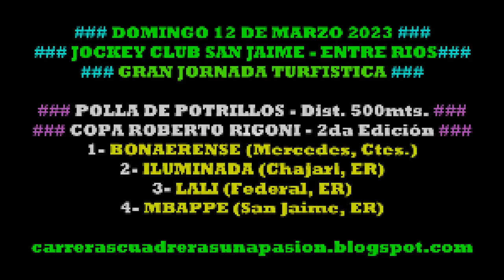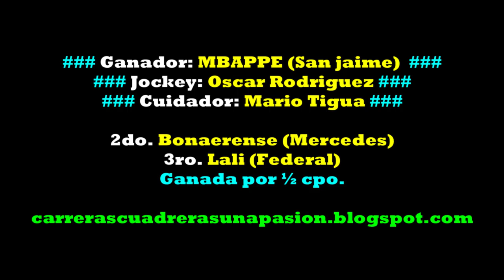MBAPPE, Jockey Club San Jaime, ER (12/03/2023), Polla de Potrillos Copa Roberto Rigoni 2da Edición